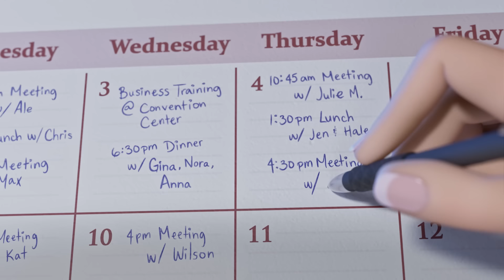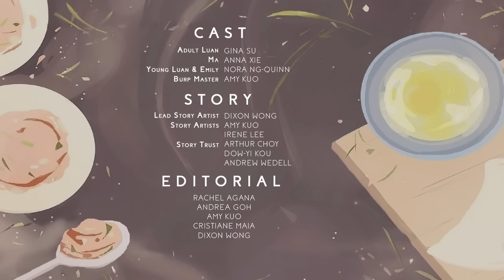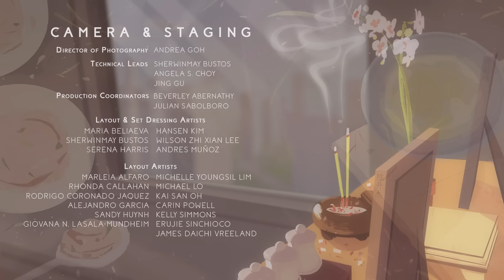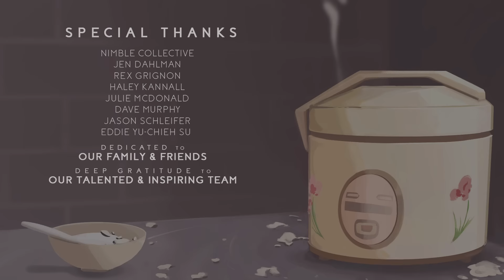Let's Eat - Award Winning Animated Short Film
Let’s Eat is a 8 minute animated short film that centers on the relationship between a mother and daughter in a Chinese-American immigrant family. Let’s Eat strives to be a universal story told through a distinctly Asian-American voice.

As a single parent in an unfamiliar country, Ma’s entire life centers around raising Luan, her rambunctious young daughter. Likewise, Luan spends her childhood indulging in endless quality time with her playful, loving mother. However, as Luan grows up, it isn’t long before daily life interferes and causes mother and daughter to grow apart. By channeling their feelings into cooking, the two strive to find their way back to each other, one homemade meal at a time.

Ma and Luan’s tale touches upon mother-daughter relationships, the American immigrant experience, and the unspoken translation of love into food - familiar themes reflected through a fresh perspective often overlooked in mainstream media. We at Anamon Studios aim to share in our similarities as much as we celebrate our differences, and to this end we hope that Let’s Eat will resonate with audiences of all backgrounds and experiences.